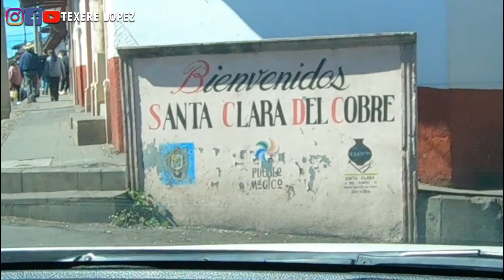Santa Clara del Cobre Michoacan y sus hermosa artesanías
Santa Clara del Cobre Michoacán
Pueblo mágico de Michoacán, lugar de artesanos donde encontraras toda clase de artesanía hecha de cobre por nuestra gente.

¿De que se trata mi canal? Esto es Michoacán y mucho más.